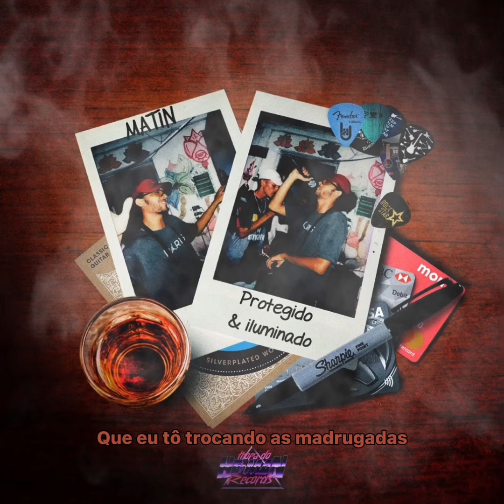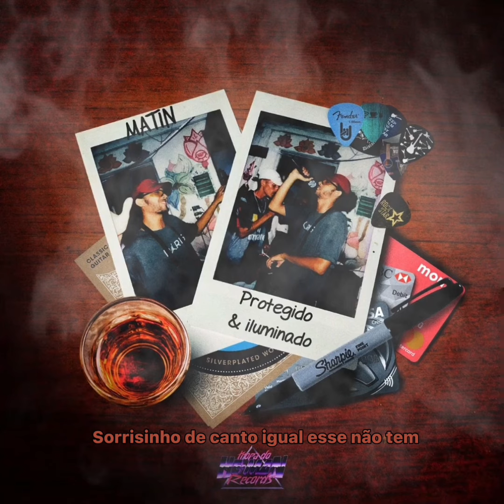Matin Feat. Mknubeat - Loka(Prod.Mknubeat)